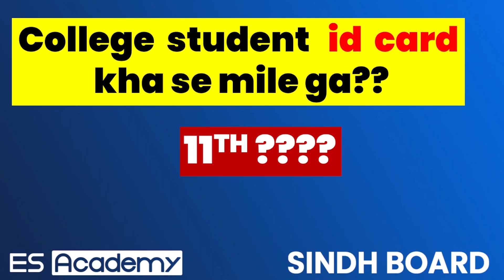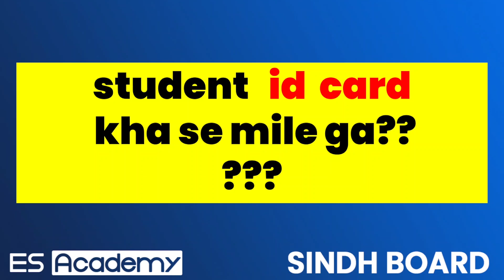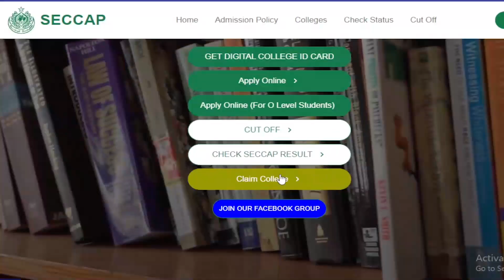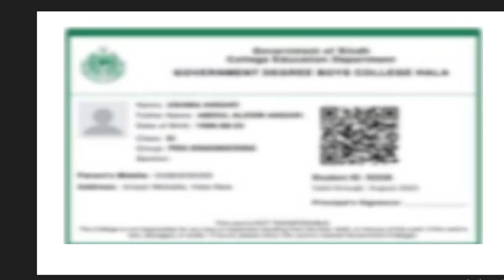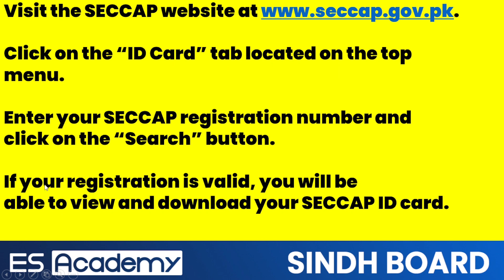College ID card student id card Kase hasil Karen how to download ID card New ID card college#seccap